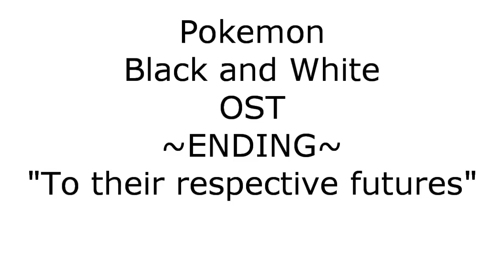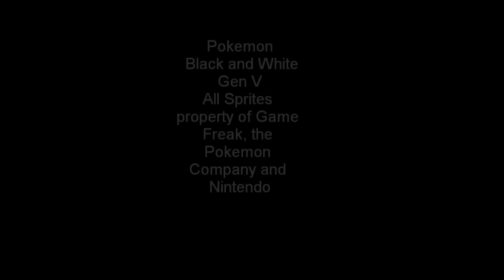Pokemon Black and White OST: To their Respective Futures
I'm actually surprised the first few sprites synced with the music...didn't expect that to happen